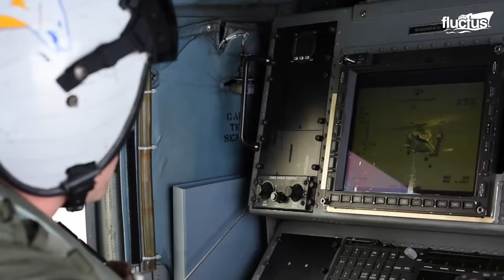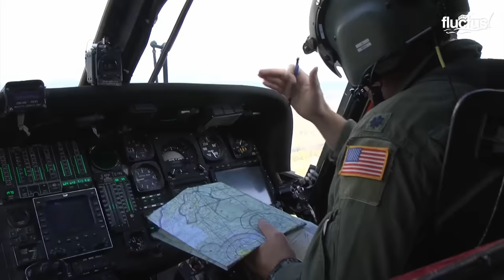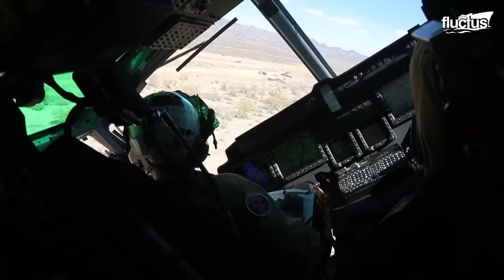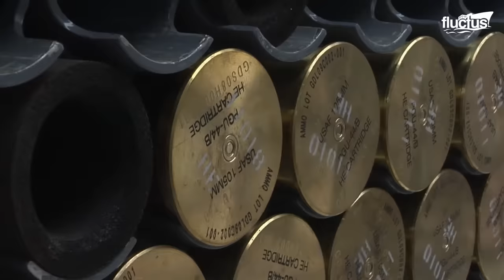What Happens When a Drone Fly too Close to US Aircraft Carriers and Ships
Welcome back to the Fluctus Channel for a feature on how the US uses the services of door gunners to deal with aerial intruders in the form of modern dangerous drones.